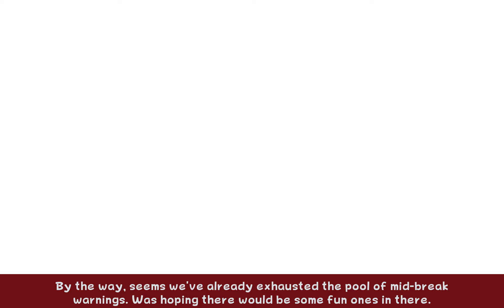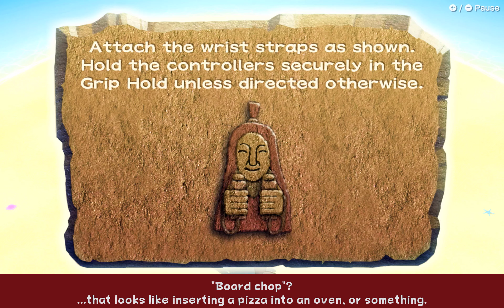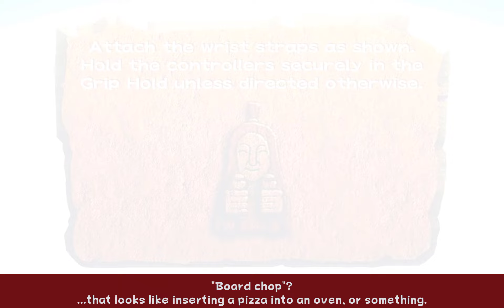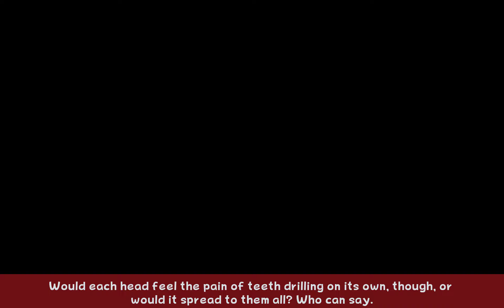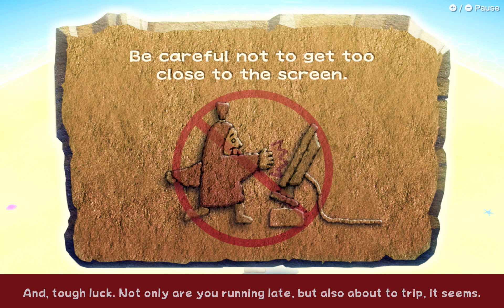WarioWare: Move It! (Blind) - Part 9 - Player's Choice Edition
In the end, we re-ignite the volcano and doom everyone.